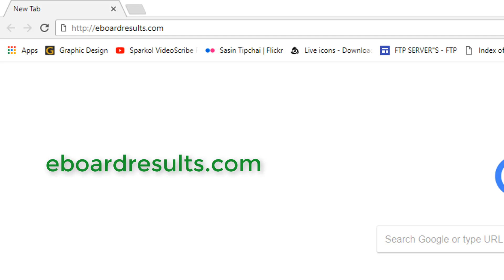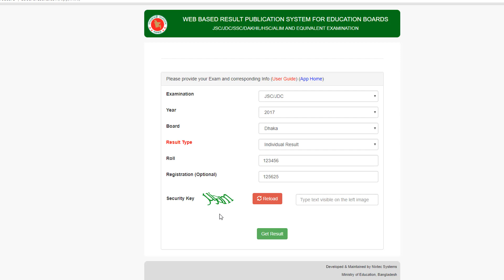JSC JDC Result 2017-2018 | RealTech Master | Junior School Certificate result in Bangladesh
his video I showed How to see Junior School/ Dhakal Certificate 2017/2018 examination in Bangladesh.
Jdc exam result, jdc examination result 2017, junior school certificate result 2017

  Mahafuj Alam